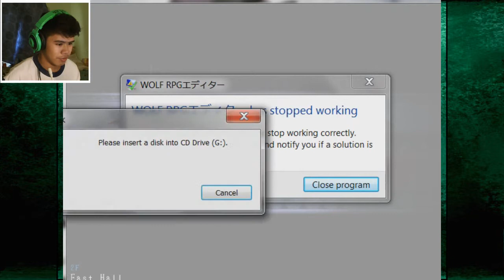Mad Father | Part 4 | THIS GAME HATES ME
Hello everybody and welcome to Mad Father! Another RPG Maker Horror!

"Eroded Sun" - Dubstep Kings